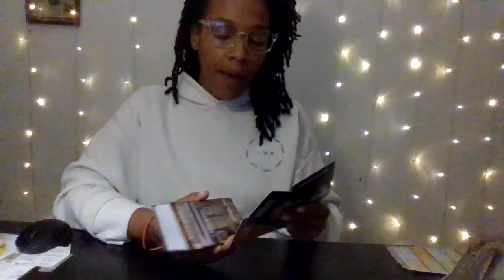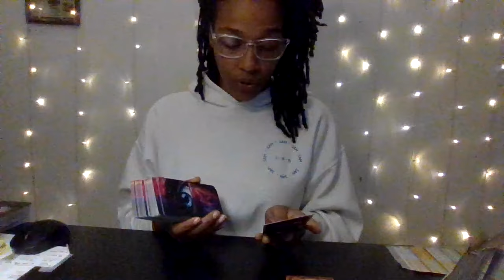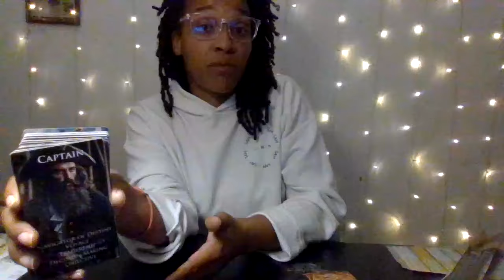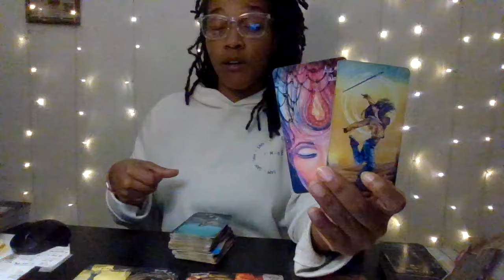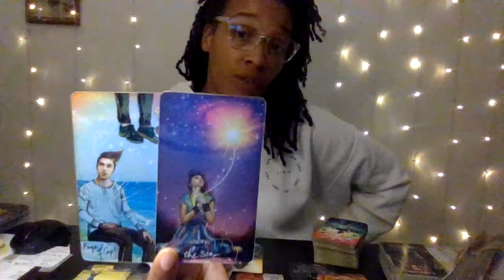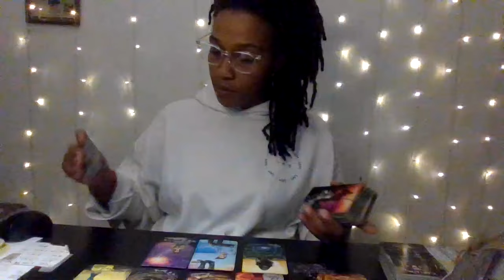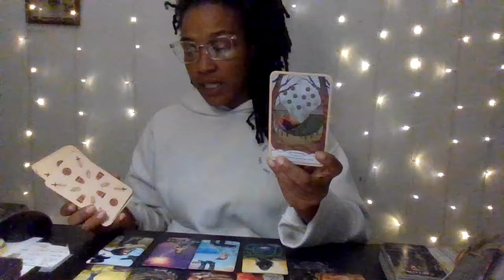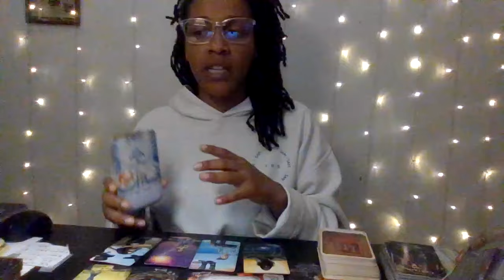Sagittarius: You Have A Stalker... Trying To Figure Out How To Get You Hooked